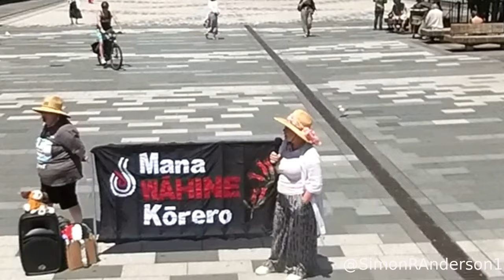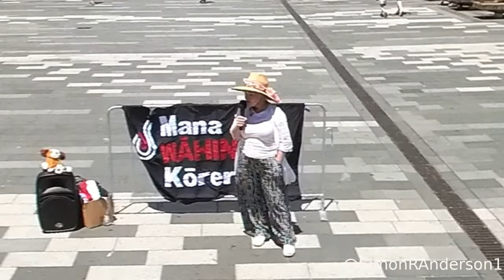Speaker 6 - Linda Sutton